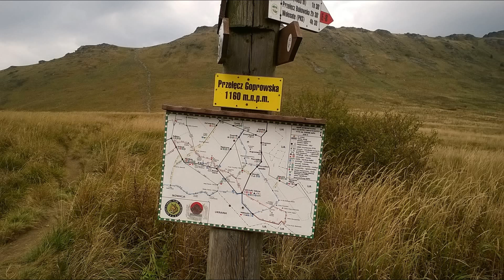Jelenie na Połoninie i zdjęcia Bieszczad